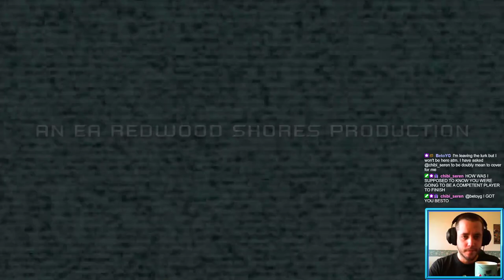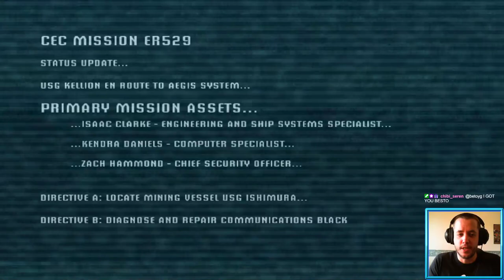CHUCK BEAVER | Dead Space Ep. I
In an attempt to rescue a crew in distress, Isaac Clarke and his chums head to a stranded space station to ascertain the issue. There, he gets a rude awakening and an unnecessary name change.